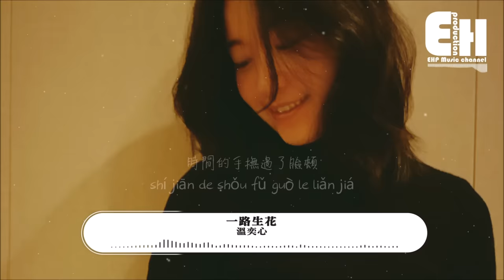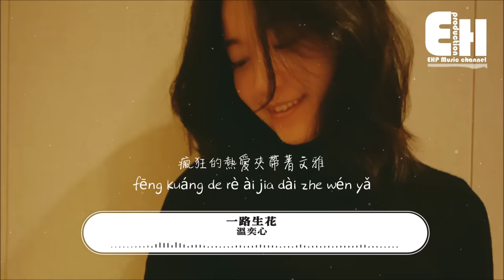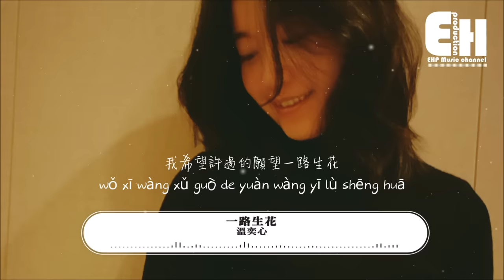溫奕心 - 一路生花『我希望許過的願望一路生花，護送那時的夢抵擋過風沙。』【動態歌詞/Vietsub/Pinyin Lyrics】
演唱：溫奕心
作詞：宋普照
作曲：張博文
編曲：李師玨
錄音：田亮
和聲：張修峰
特別鳴謝：鄭浩納豆

海上的晚霞像年少的畫
鋪在天空等海鷗銜走它

遙遠的帆任風浪拍打
為夢再痛也不會害怕

遠走的風沙去誰的天涯
春天可曾在哪裡見過他

時間的手撫過了臉頰
他們誰都沉默不說話

我希望許過的願望一路生花
護送那時的夢抵擋過風沙
指尖的櫻花如詩寫誰的韶華
瘋狂的熱愛夾帶著文雅

將那雨中的人藏在屋檐下
歲月在沖刷逆流滄桑的喧嘩
安靜的夜晚你在想誰嗎

❖Original Photo by yue iris